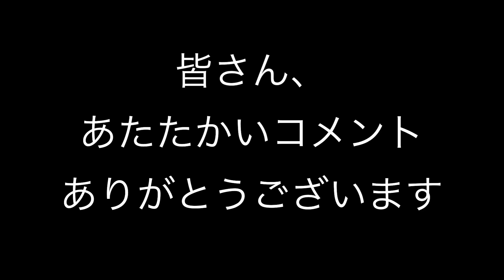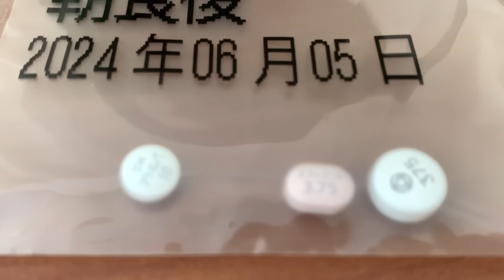励ましのコメント、心から感謝しています/脳梗塞で入院２日目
検査入院なんで　体はそこそこ元気なまるわです😊
古いものから新しいものまで、
複数の脳梗塞が見つかりました
血栓ができやすい体質かもしれないらしく
検査検査の日々です

コメントの返信ができてなくて申し訳ないです🙏